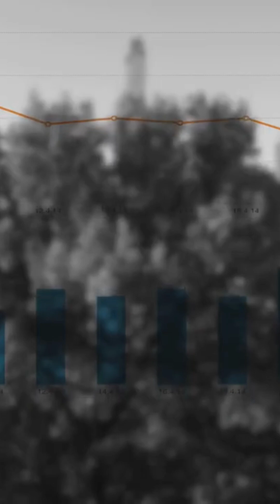China’s EV Domination: Why NIO, BYD, XPeng & Li Auto Are Crushing Ford & GM in 2025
BYD now makes more EVs in a week than Ford does in a quarter. Chinese EV giants are outpacing legacy automakers — and this video reveals why investors are turning to NIO, BYD, XPeng, and Li Auto as the future leaders of global electric mobility.

In this data-rich breakdown, KTM Investing 360 explores how these Chinese electric vehicle makers are leveraging advanced battery tech, government partnerships, and AI-driven innovation to surpass U.S. companies like Ford, GM, and Stellantis.